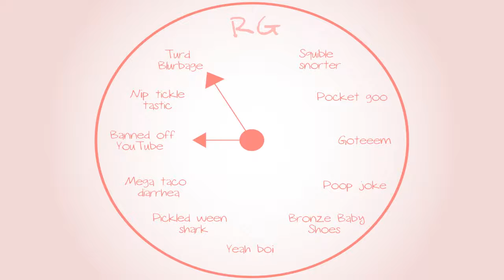Banjo-Tooie: Sewing 101 - Part 18 - Royal Goobs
Time to "Patch" things up.